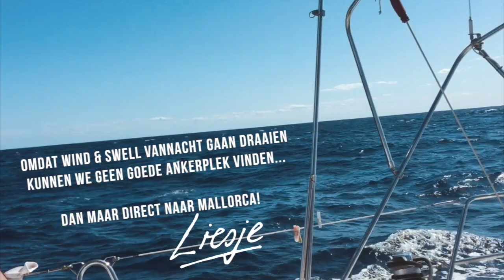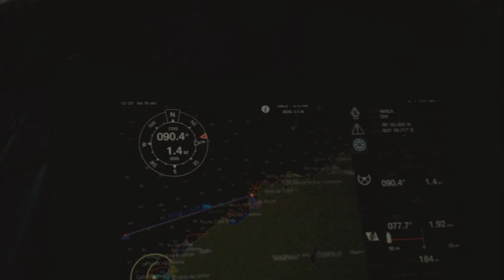E13. A bumpy ride to MALLORCA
Na een heerlijke tijd rond Ibiza gaan we op weg naar Mallorca. Het wordt een erg onrustige etappe met veel hoge golven. We worden het echter niet eens over het vervolg van de route. Er zit een flinke depressie aan te komen en ik wil voorkomen dat we ergens verwaaid komen te liggen. Daarom wil in de buurt van Palma de Mallorca blijven zodat we op tijd zullen zijn als onze dochter en haar vriendin daar over een paar dagen aankomen. Lisa vindt dat ik me druk maak om niets n wil het noorden van Mallorca verkennen. Ze ziet het allemaal niet zo somber in. Uiteindelijk doen we een beetje van beiden. In Puerto de Sòller ontmoeten we Nederlandse vrienden en nemen ze mee voor een dagje zeilen.

After a wonderful time around Ibiza we head for Mallorca. It turns out to be a very restless leg with a lot of high waves. However, we don't agree on the next part of the route. There is a big depression coming and I don't want us ending up somewhere waiting for the wind to decrease. That is why I want to set course to Palma de Mallorca, so we will be on time when our daughter and her friend arrive there in a few days. Lisa thinks I am worried about nothing and she wants to explore the north of Mallorca. In the end we do a little bit of both. In Puerto de Sòller we meet Dutch friends and take them for a day of sailing.